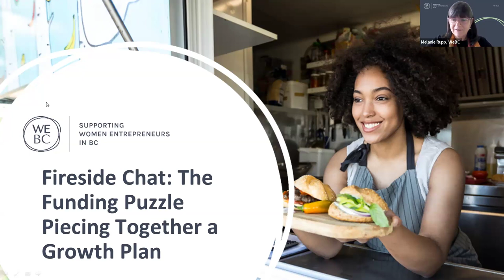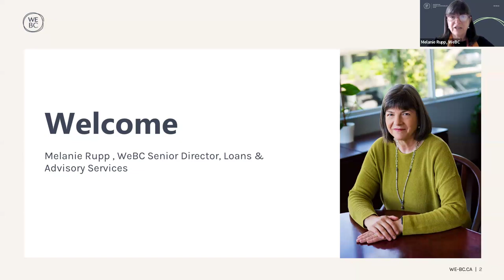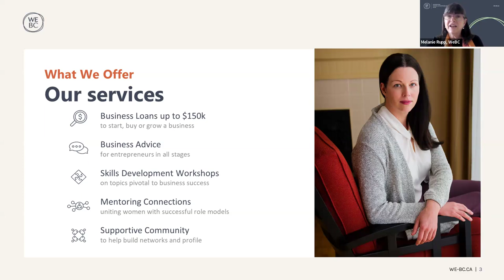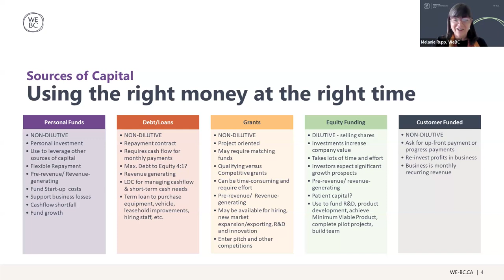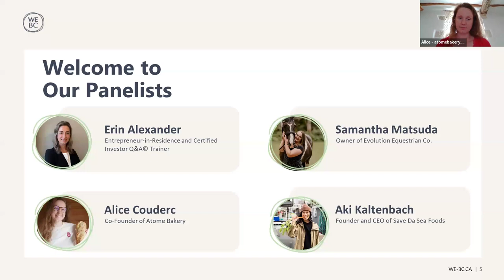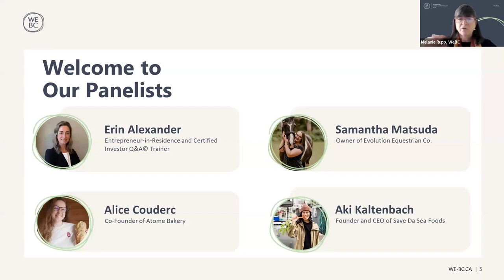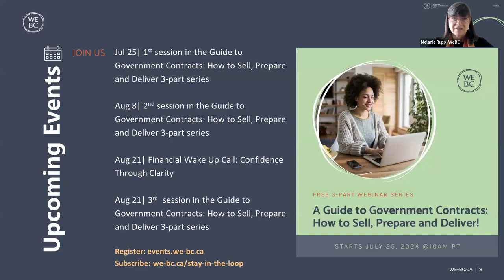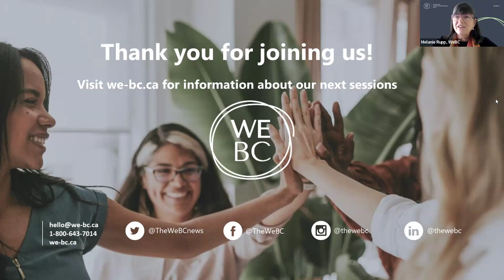Fireside Chat: The Funding Puzzle Piecing Together a Growth Plan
We hosted  a fireside chat with four women founders who will shared their experiences accessing various sources of capital to drive the growth of their business.

Whether it’s moving their business out of their garage and into a dedicated space, or raising over half a million dollars from investors to fuel an ambitious expansion strategy into the US, capital has played a big role in each of these women’s growth journeys:

Alice Couderc is the co-founder of Atome Bakery, an innovative online bakery delivering ready-to-bake artisanal sourdough bread and pastries directly to customers' doors across BC, Alberta and Washington.

Samantha Matsuda is the dedicated owner of Evolution Equestrian Co, nestled in Courtenay, BC. She has a passion for all things equine and specializes in providing top-notch new and used tack for riders and their beloved horses.

Aki Kaltenbach is the Founder and CEO of Save Da Sea Foods, a plant-based fresh seafood company that creates products that have the same nutrients and flavour as seafood without the toxins and harm to the planet.

Erin Alexander is an Entrepreneur-in-Residence and Certified Investor Q&A™ facilitator. She helps women raise more in investment by mastering Q&A conversations with investors.

Join us to hear how these women are completing their funding puzzles by accessing other people’s money, and taking risks to secure the funds they need to execute their growth strategy.

Facilitator: Melanie Rupp, WeBC Senior Director, Loans & Advisory Services

Panelists:
-Samantha Matsuda, Owner of Evolution Equestrian Co.
-Alice Couderc, Co-Founder of Atome Bakery
-Aki Kaltenbach, Founder and CEO of Save Da Sea Foods